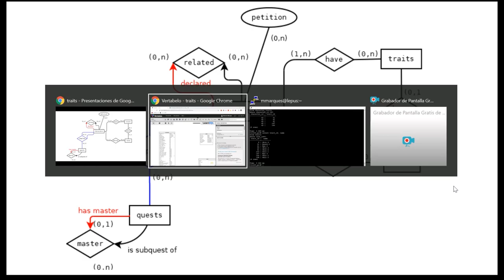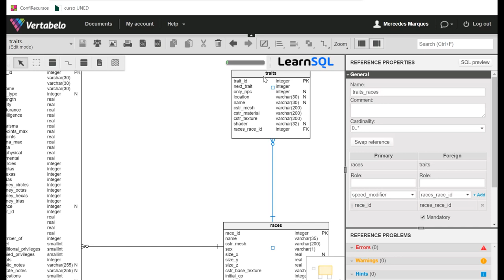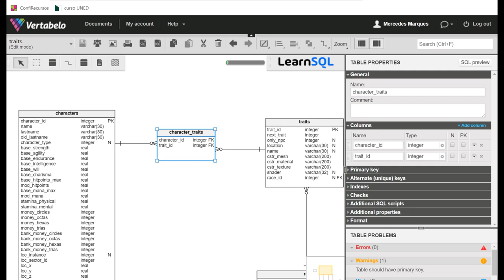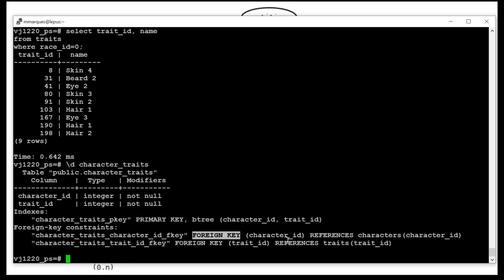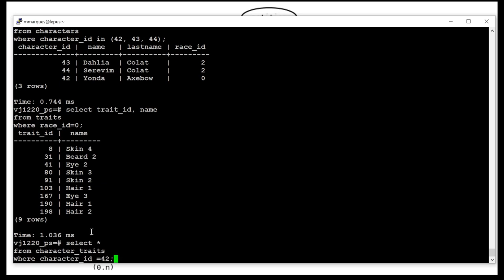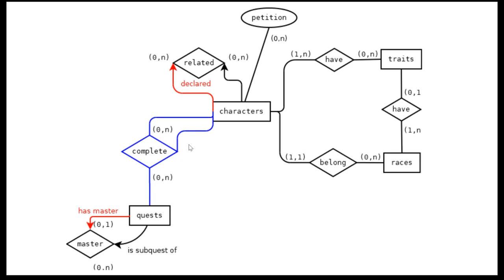Diseño de bases de datos: del esquema conceptual al esquema lógico relacional (I)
Aquí vemos cómo representamos en las tablas las relaciones de uno a muchos y las relaciones de muchos a muchos.
El esquema conceptual está dibujado con Dia y el esquema lógico lo obtenemos con Vertabelo
La base de datos es del juego PlaneShift y la hemos creado con el SGBD PostgreSQL.